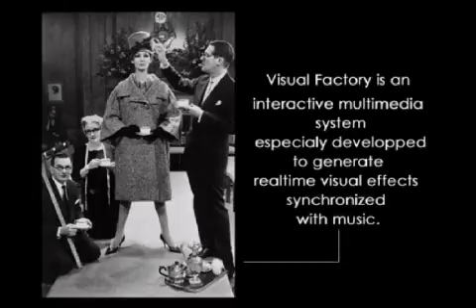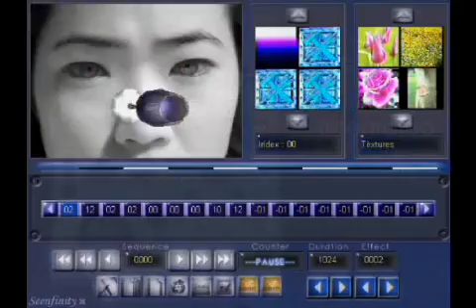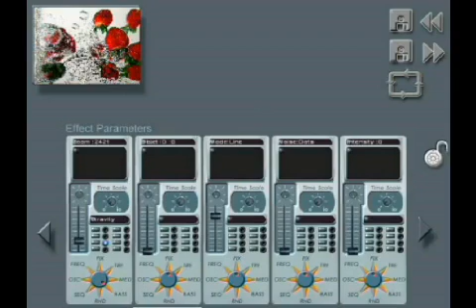Visual Factory - Interface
A presentation of my Video Jockey Software : Visual Factory
Example of use : interface overview